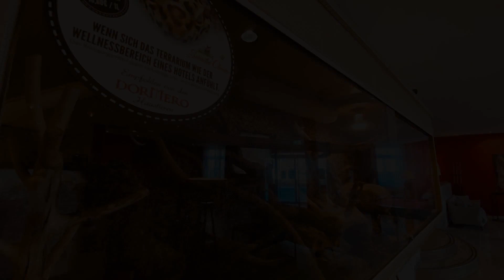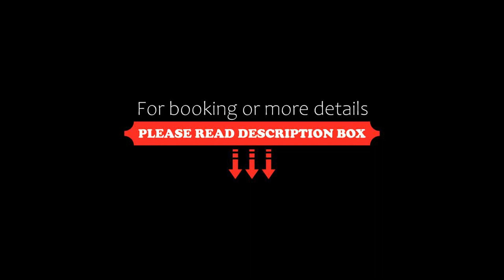DORMERO Hotel Dresden City, Dresden, Germany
About Property:
Dating back to 1888, this hotel is located in Dresden's residential district of Strehlen. It offers elegant rooms, a gym and a sauna. The Grosser Garten park is 600 metres away.

An international breakfast is served daily. Drinks are served in the Bar Sonderbar.

Dresden-Strehlen Train Station is just 500 metres from Dresden’s Dormero Hotel Dresden City. Tram and buses stop right outside. Dresden city centre is an 8-minute tram ride away.

All rooms at the...
Property Type: Hotel
Address: Kreischaer Str. 2 / Wasaplatz, Prohlis, 01219 Dresden, Germany
Searching For
1. DORMERO Hotel Dresden City - Dresden - Germany
2. DORMERO Hotel Dresden City - Dresden - Germany Address
3. DORMERO Hotel Dresden City - Dresden - Germany Rooms
4. DORMERO Hotel Dresden City - Dresden - Germany Amenities
5. DORMERO Hotel Dresden City - Dresden - Germany Offers and Deals
Audio Credit:
Track Title: Subway Dreams
Artist: Dan Henig